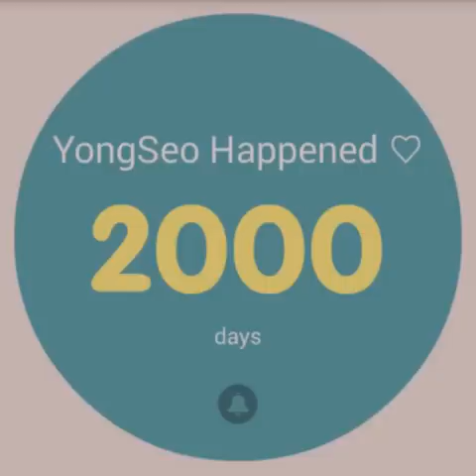Jung Yong-Hwa ♥ Seohyun - Love,Love,Love